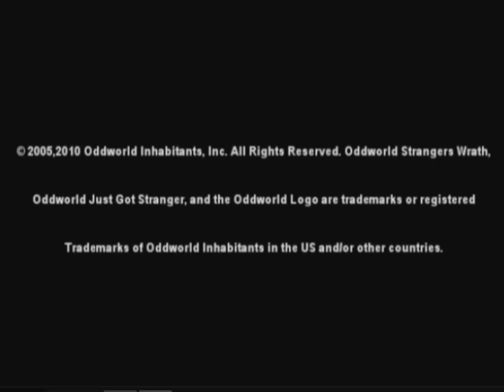Oddworld Stranger's Wrath 01 - Intro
Oddworld: Stranger's Wrath as played by Radio of The Hyperbolic Bubble

Oddworld is a really awesome series with a lot of political/equality undertones that manages to remain light spirited and funny all the same. If you've never played an Oddworld game, I highly recommend them. Stranger's Wrath is the 4th in the series.